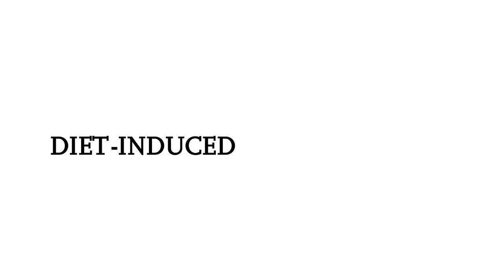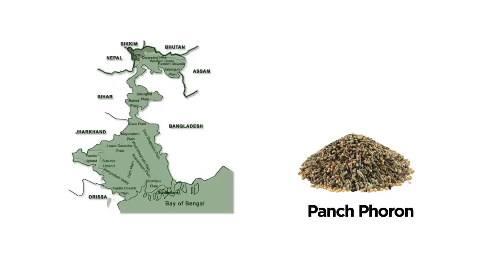Why Celery Isn't Negative Calories | What's Eating Dan?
It's rarely anyone's favorite vegetable, but it's undeniable that celery is a staple in day-to-day cooking. With the right recipes, this underdog can also become a winner.

Want to learn more about celery? Listen to the celery episode of Proof
Get the recipe for Rhubarb, Celery, and Radish Salad with Feta and Cilantro